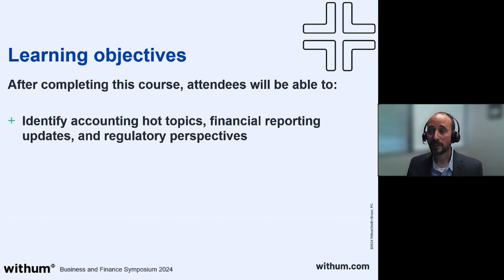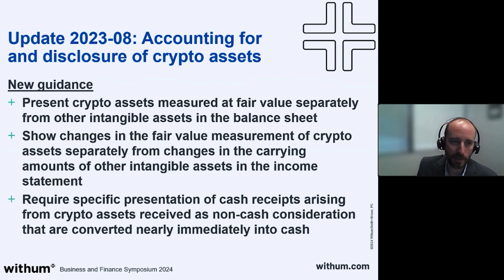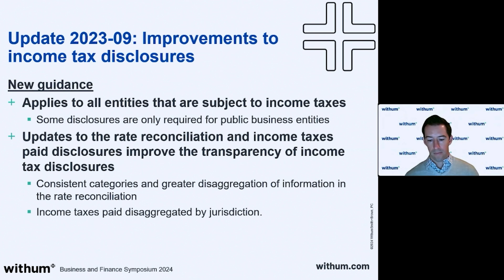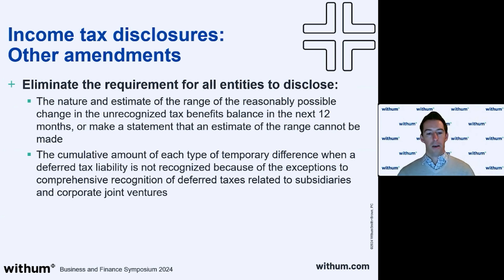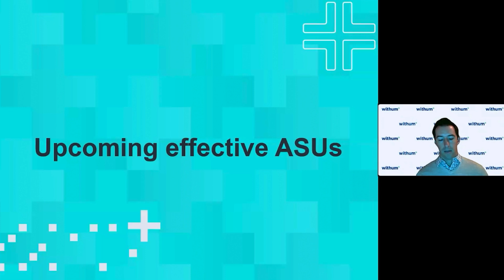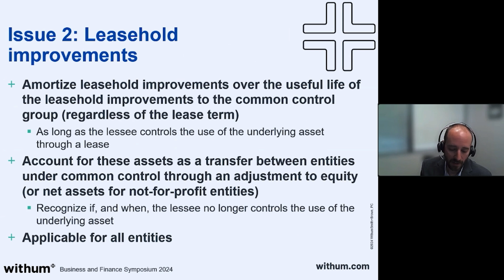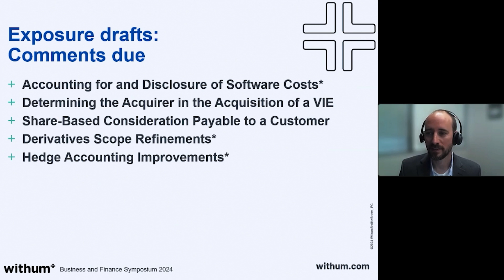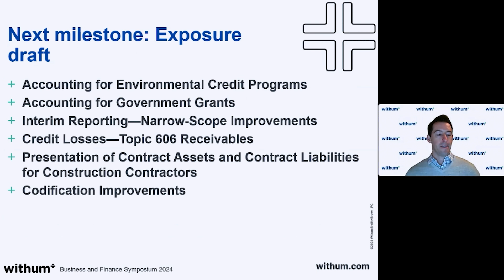Withum’s Annual Business and Finance Symposium 2024: AA Update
Speakers: Jarrod Rhen and Benjamin Davenport

Get ready for the only Accounting and Auditing update you will need this year! Expect to hear about accounting hot topics, financial reporting updates, regulatory perspectives, and more.